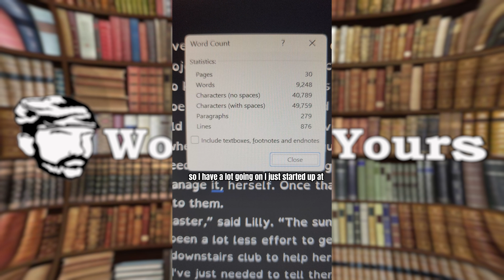Author Shorts Compilation 7